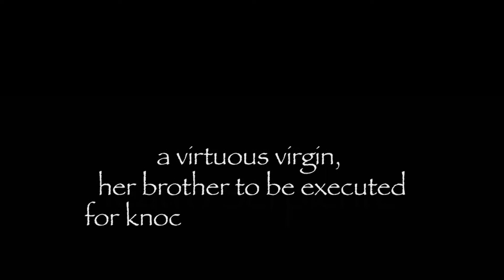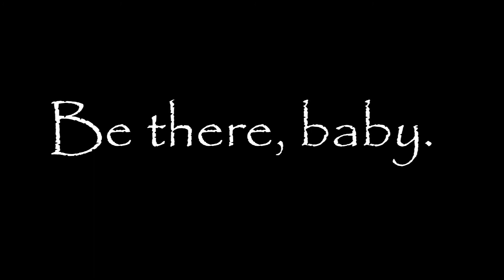Measure for Measure in Taos 2014 -- Trailer...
Summer Shakespeare in Taos, NM, by Teatro Serpiente.
Measure for Measure by WIllam Shakespeare, at the Taos Mesa Brewing Company Amphitheater June 20, 21, 26, 27, 28 2014 at 7pm sharp.
PLEASE BRING YOUR OWN SEATS!